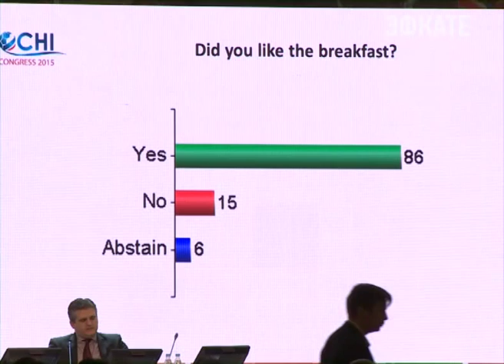Сочи может принять чемпионат мира по гандболу в 2021 году. Новости Сочи Эфкате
Об этом заявил Президент Федерации гандбола России Сергей Шишкарёв на 35 Конгрессе международной федерации. Встреча чиновников спорта состоялась в нашем городе в минувшие выходные.
Сочи. Новости.
Телеканал Эфкате.